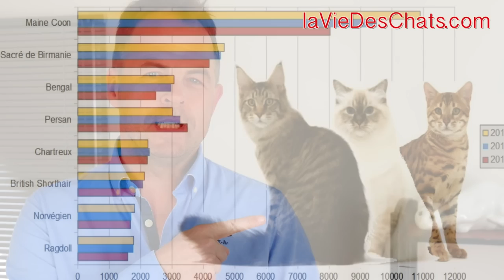MAINE COON LE GÉANT DES CHATS 🐱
Le Maine Coon est une star parmi les chats. C'est le chat de race qui enregistre le plus grand nombre de naissances en France. Selon le LOOF (Livre Officiel des Origines Félines), le chat de race le plus populaire est toujours ce géant félin aux allures de chef des chats. Je vais vous décrire en détails ce maousse. Vous allez découvrir ce que le Maine Coon demande comme attention pour la nourriture, pour sa santé et pour son bien-être. Vous aurez la réponse à cette question : le Maine Coon est-il compatible chez vous ? A la fin de cette vidéo, je vous ai réservé de jolis échanges entre Maine Coon et chiens tout aussi impressionnants.
🎁 CADEAU : Demande en 1 clic ici "LE GUIDE D'ACCUEIL D'UN NOUVEAU CHAT"
👇👇👇 CLIQUE SUR "PLUS" POUR PLUS D'INFOS 👇👇👇

Maine Coon le chat géant
►►Formation de Parent de Chat ►►cliquez ICI sur "PLUS" pour ►► Liens & Qui suis-je ?

Rappelez-vous de la belle histoire du Maine Coon marin que je vous ai racontée sur laVieDesChats. Avec son maître sourd sur un beau voilier, ce chat Maine Coon parcourt les océans. Il s'est adapté dès son plus jeune âge à la vie à bord et son papa chat qui n'entend pas.

► Regardez ce cadeau pour vous : le Guide Pratique de votre Nouveau Chat. Plus de 150 pages pour vous, à télécharger tout de suite gratuitement

Les FORMATIONS et METHODES de laVieDesChats :
🐈 STOP ! Mon Chat me Réveille la Nuit

Qui suis-je ? ­
Je m’appelle Morgan et, comme vous, j’adore les chats. Quand j’ai listé mes 3 premières passions, les chats se sont imposés naturellement au point de créer le site laVieDesChats.com en 2012 pour mieux les comprendre.
J’ai partagé ma vie avec les chats depuis mes toutes premières années, comme ma mère et ma grand-mère … Je connais instinctivement leur comportement, leurs envies ou leurs humeurs mais je les découvre sous un autre jour au fil des articles.
Il s’agit désormais d’expliquer leur comportement, leurs envies, leur alimentation, leur santé …
J’apprends chaque jour en vous lisant, en répondant à vos questions ici, en me documentant avant chaque article … Donc laVieDesChats.com n’existe que par vos commentaires, vos questions, vos critiques et vos conseils. Ce site est d’abord utile, à vous et aux chats.